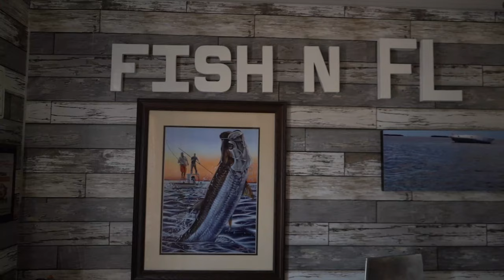Capt Jason builds his own (youtube studio)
This video shows Capt. Jason Dozier's newly self designed and built  youtube  Studio on a budget.
This will be the new set for all of Capt. Jason's new  How-to content, and takeaways on fishing content. This was a total (Diy) Do it yourself Budget youtube studio build for under 200.00
Fishing youtube vlog setup
youtube podcast studio

If you liked this video and would like to watch some more fishing videos, Just click the links below to see some of my most recent uploads. of clients catching fish.

tips for catching more tripletail in Tampa Bay
Tampa offshore snapper (drone footage)

Giant Blackfin tuna caught snapper fishing
redfish school caught on Drone in Tampa Bay

Joey From Evinrude Catching a ton of fish with freinds
Catching Snook with Jay and Jennifer
Jon And Melissa catch fish with Capt. Jason